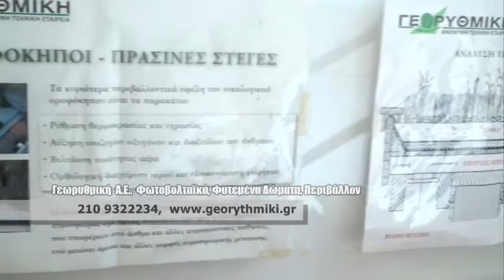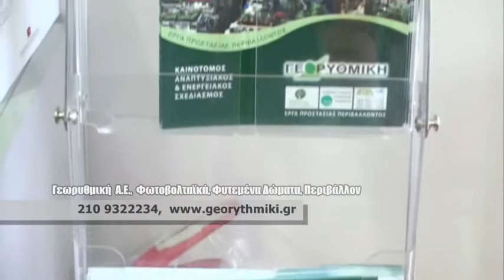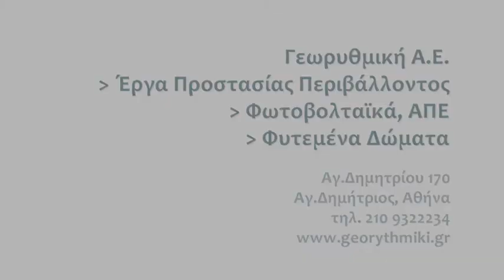Γεωρυθμική, Έργα Προστασίας Περιβάλλοντος, Φωτοβολταϊκά